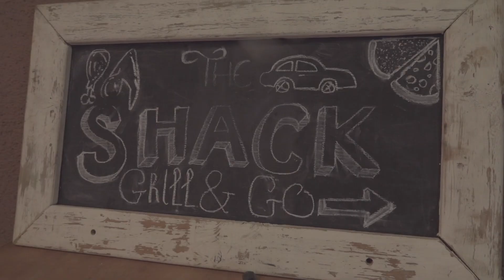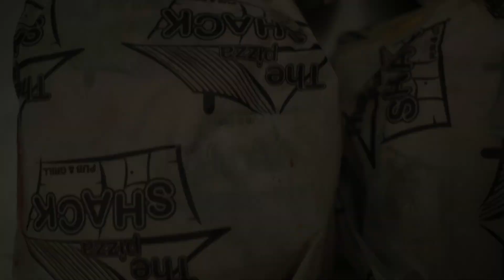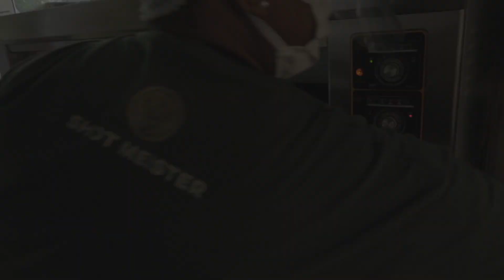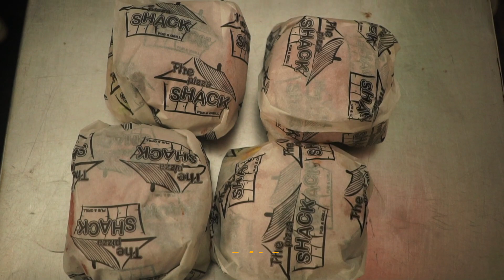Grilled | Nic Mac at The Shack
People's Person's! Your boy Nicky Boy Wonder, lands in a worldie of various Grillers from our favourite Person's The Shack Grill & Go.

Pizza's, Burgers, Poppers and Ribs!!! Join me ekse!!

Enjoy Grillers!